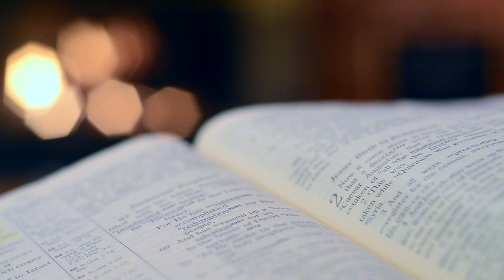DEVAK DHINVASUNK GORJECHEM | DEVACHEM UTOR | 13 AUGUST 2021